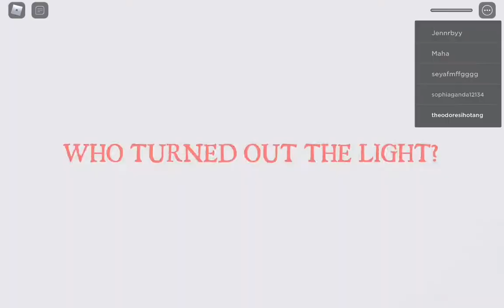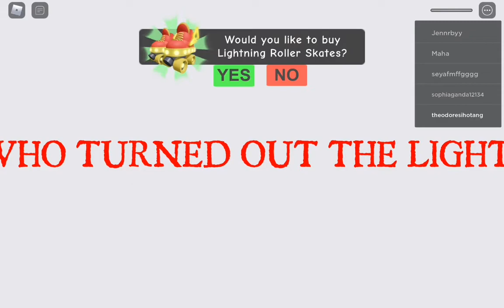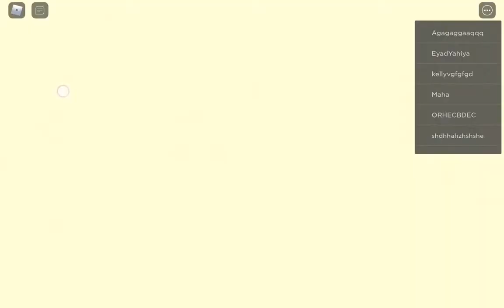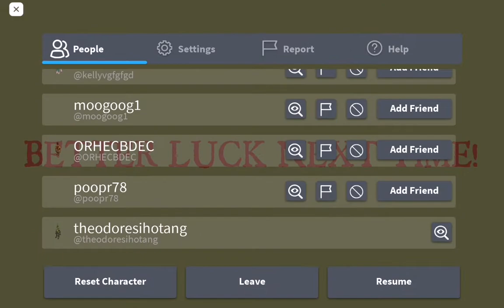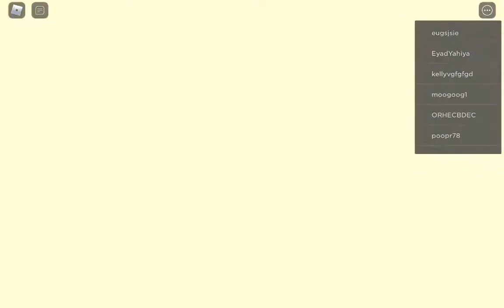roblox carnival of terror